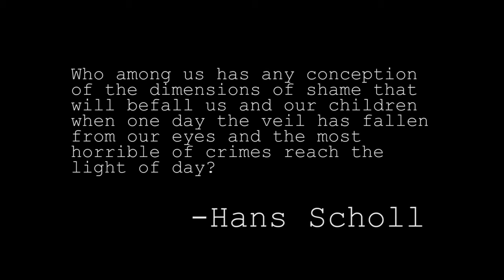The White Rose Play - Promotional Trailer - Created by Kaley Chandler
Bradford Christian Academy staged an encore performance of their award winning, student written play, The White Rose, on June 7th, 2018.